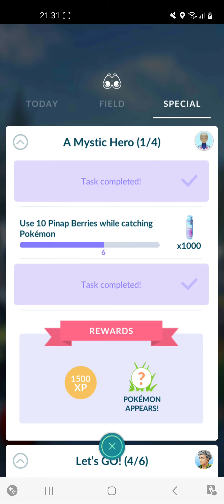pokemon haaste osa 2